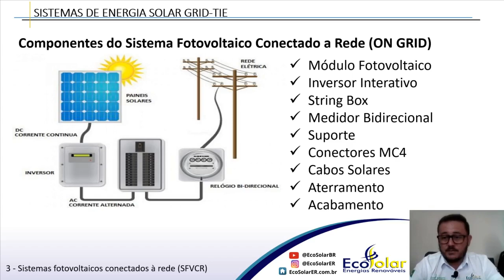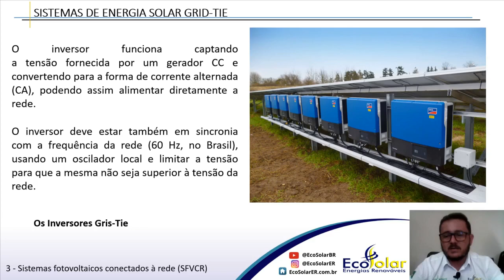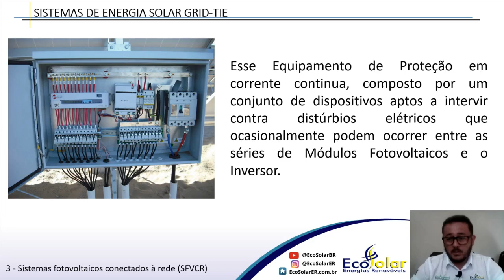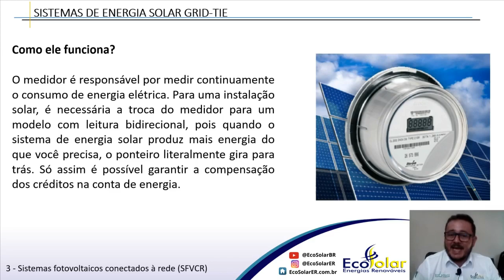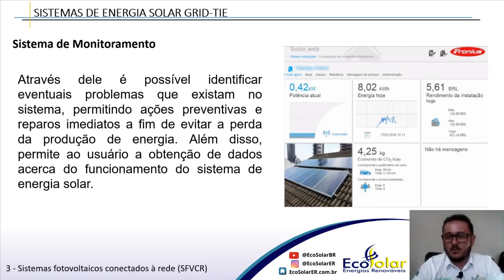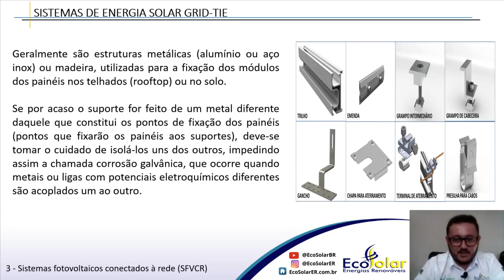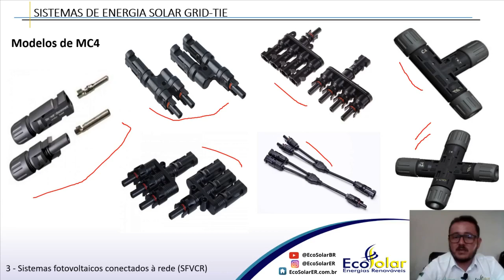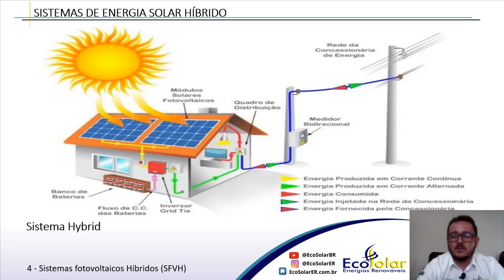Composição Sistemas Conectados na Rede - Módulo 02.6 - Curso em Energia Solar Fotovoltaica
Curso de Capacitação em Energia Solar Fotovoltaica Módulo 02.6 - Composição de Sistemas Fotovoltaicos Compactados na Rede

OBJETIVO